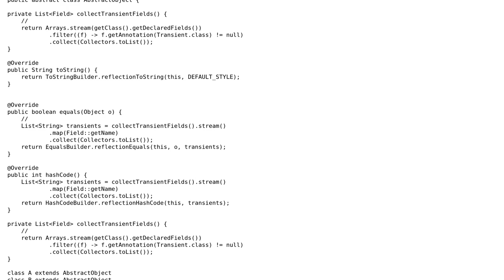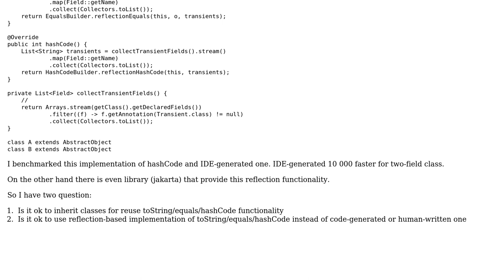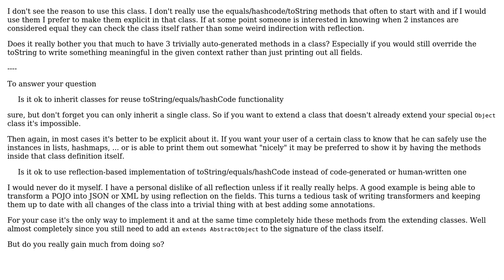Use inheritance to reuse toString/equals/hashCode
With thanks & praise to God, and with thanks to the many people who have made this project possible! | Content (except music & images) licensed under CC BY-SA | Music | Images & others | With thanks to user Sergii Getman user Imus and the Stack Exchange Network Trademarks are property of their respective owners. You are responsible for your own actions.